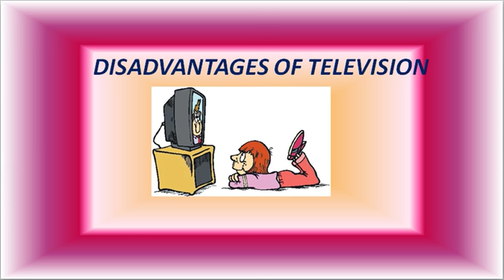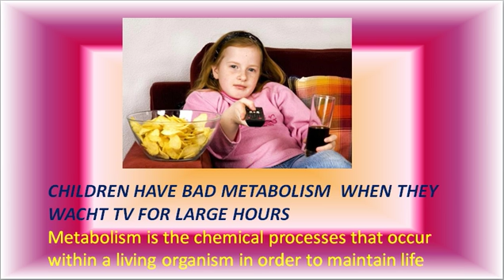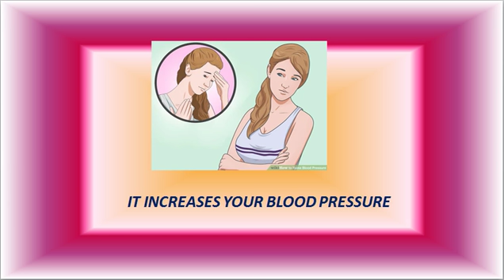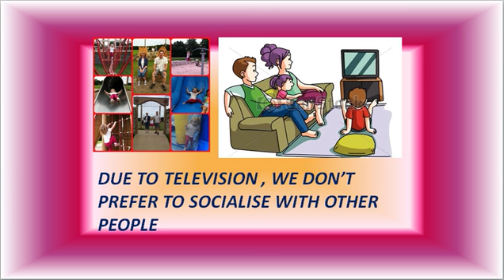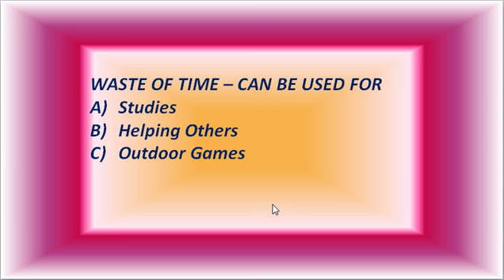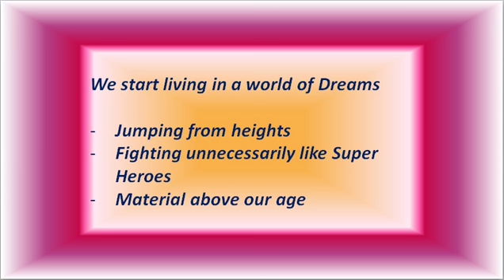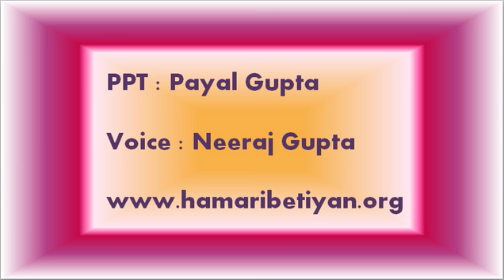Avoid Television - Good Habits 03 (Voice : Neeraj Gupta)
Video contains advantages of Waking Up early. Best for Students upto age of 21. Address : C-7/188, Sector 7, Rohini, Delhi – 110085. Voice by Neeraj Gupta Sir. Phone(s) : 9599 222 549, 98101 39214